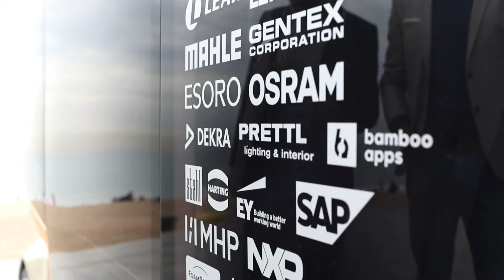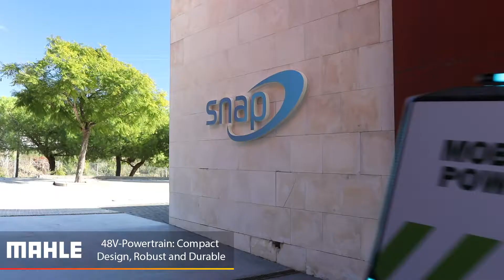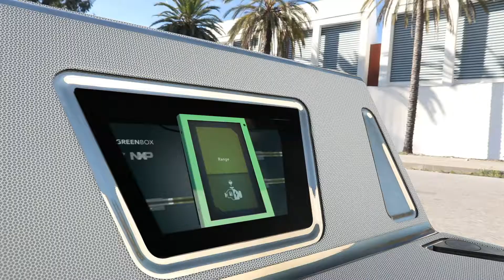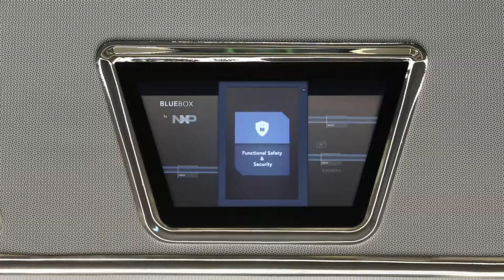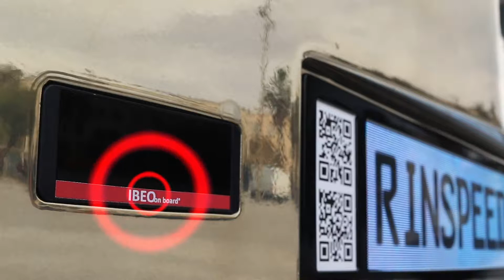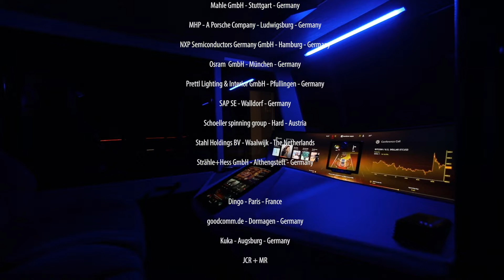Rinspeed microSNAP: the future of urban mobility?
Rinspeed, a Swiss company specialising in innovative mobility concepts, presented its “microSNAP” on 7 January 2019 at the CES (Computer Electronics Show) in Las Vegas.

The “microSNAP” is a mini version of the earlier Rinspeed “SNAP” that was presented a year earlier in 2018 at the CES in Las Vegas.

The “SNAP” is a concept vehicle whereby its chassis, described as the “skateboard” and body, termed the “pod”, can be swapped. “Skateboards” can be shared while “pods” can be owned, leased or shared.

The “microSNAP” is a two-seater and is similar in size to the Renault Twizy, a two-seater electric car that is classified as a heavy quadricycle in Europe.

Rinspeed Inc. was founded by Frank M. Rinderknecht in 1979. The “microSNAP” is the twenty-fifth concept car by Rinspeed that was designed by Swiss company 4erC and constructed at Esoro.

The robotics system and automated loading aid system come from Kuka in Augsburg, Germany.

Being a Swiss company, Rinspeed has not forgotten Switzerland’s watch industry and has thoughtfully placed a clock with the Swiss cross on the screen inside the vehicle.

Video: Rinspeed Inc.